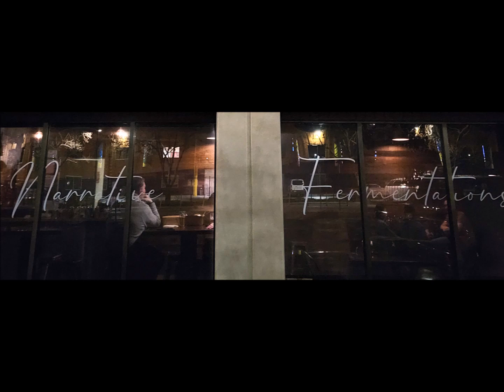"Clap Hands" Crosstown Trio Live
Once again live at Narrative Fermentations.
This one is with a G diatonic harp playing in the 5th position (Bm).